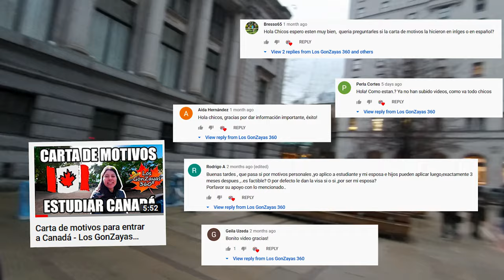Trabajo en Canada | Como conseguí trabajo en 2 dias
Hola!